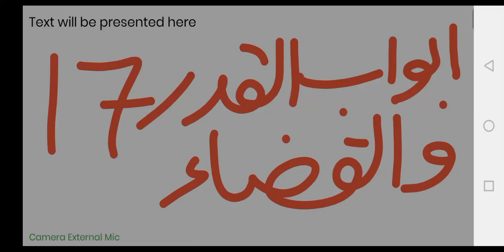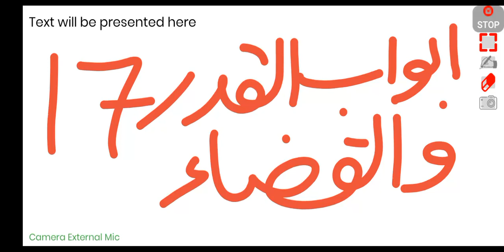جامع ترمذی دوم اردو ابواب القدر والقضاء تقدیر اور قضاء کا بیان Jame termizi urdu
abwab ulqadar walqaza  taqdeer or qaza ka bayan